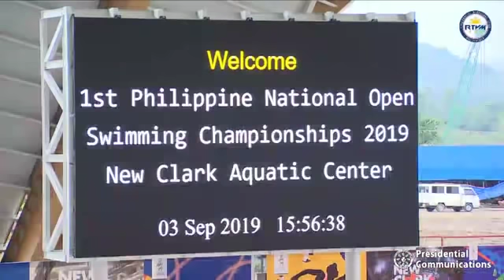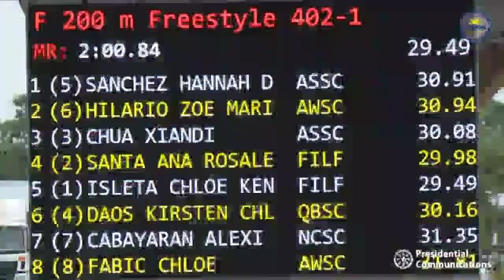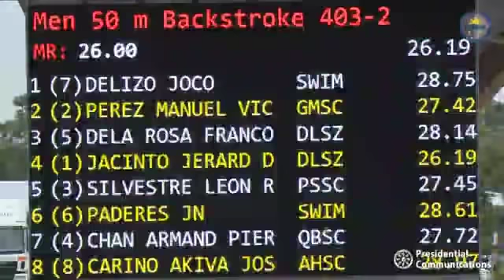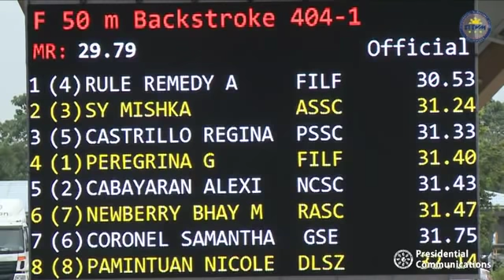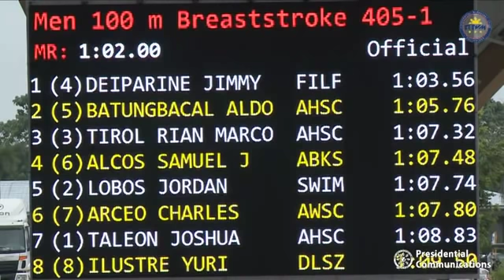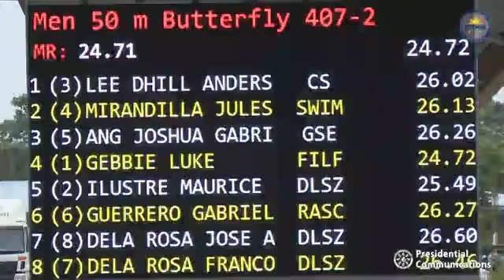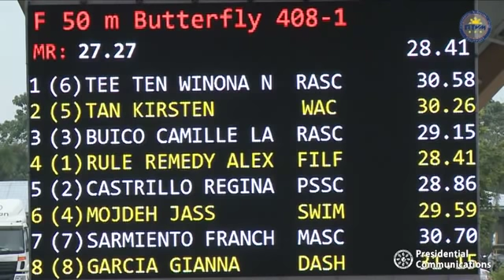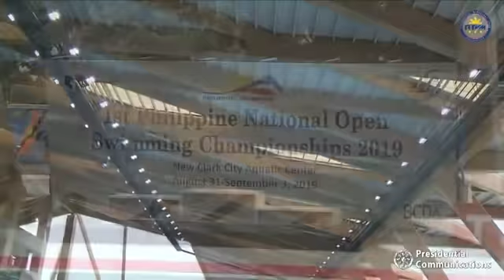FULL: First Philippine National Open Swimming Championships 2019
Watch the full coverage of this year and the very first Philippine National Open Swimming Championships which was held on September 3, 2019, at the newly-built New Clark Aquatics Center in New Clark City in Pampanga.